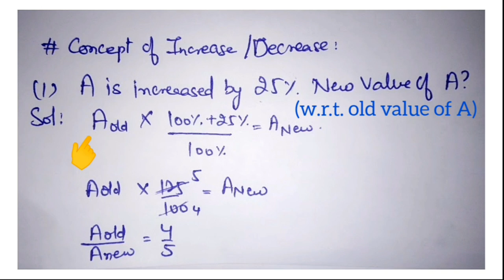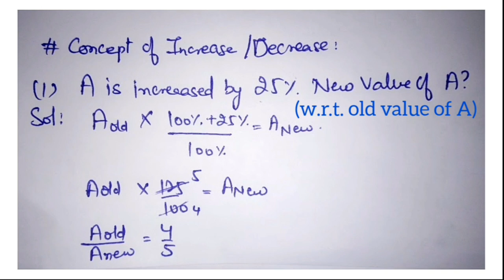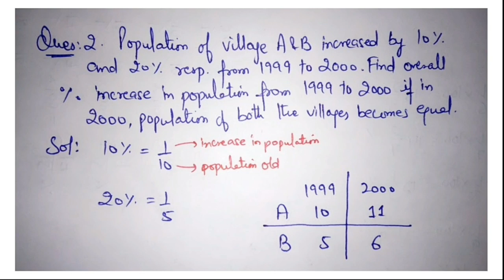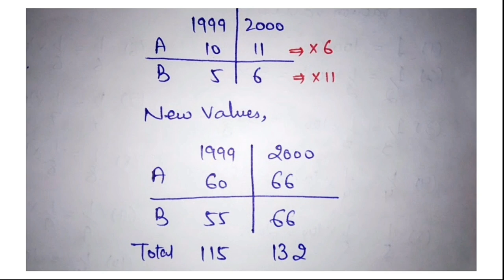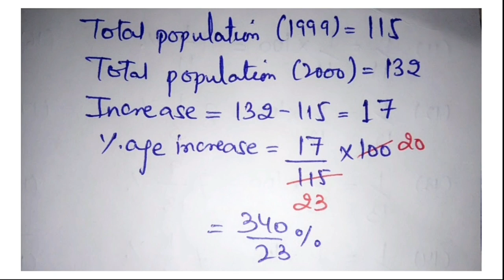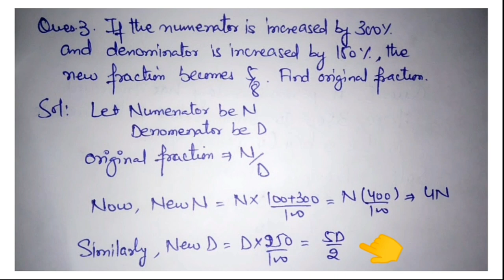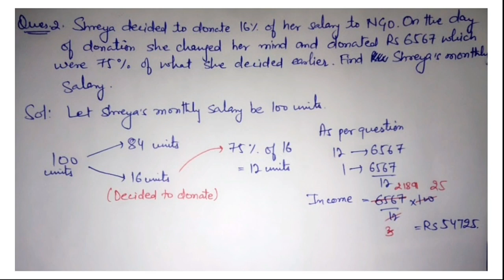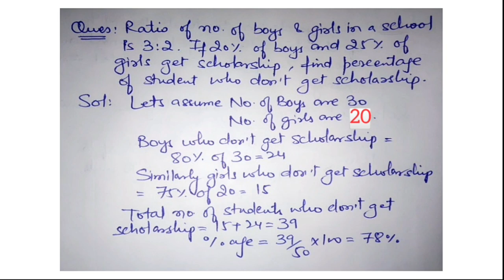Lect-6 || Percentage || Part 2 || Sankalp batch by Nitin Sir